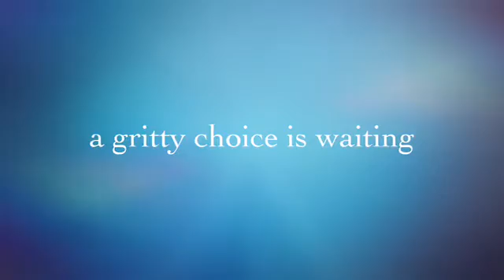THE SAND DAY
Coming-of-age. A deal is it brokered in the desert